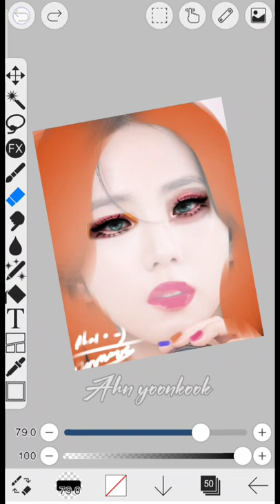jisoo smudge edit by requested